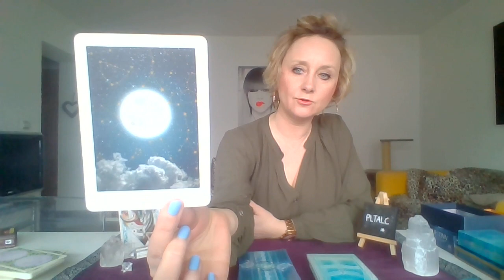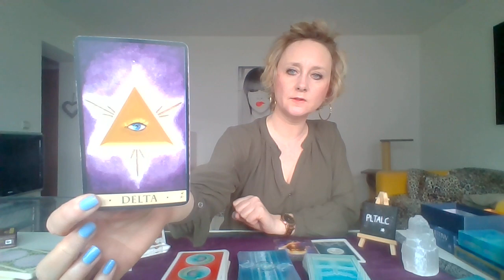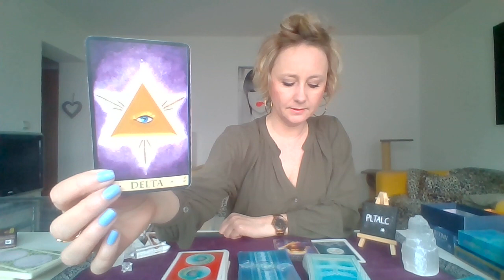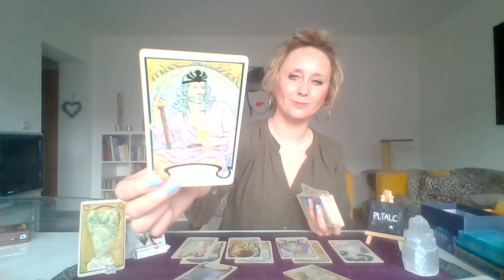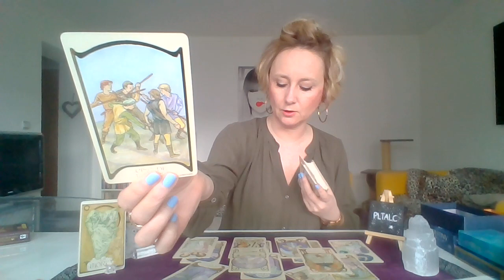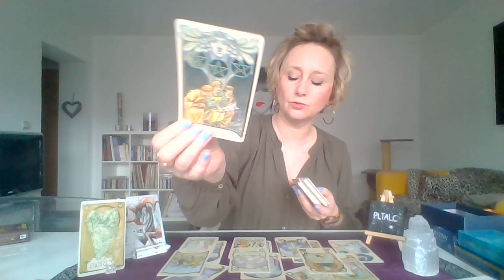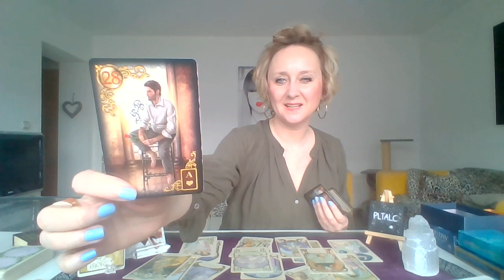BELIER MAI 2023: "Un professionnel au top!"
Très beau mois de Mai à vous amis Béliers! :)

Virginie.